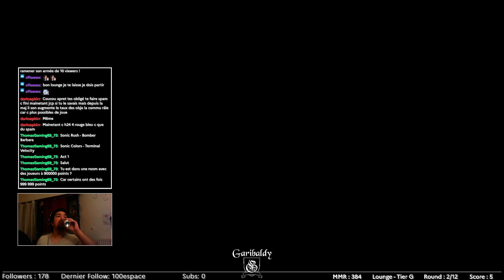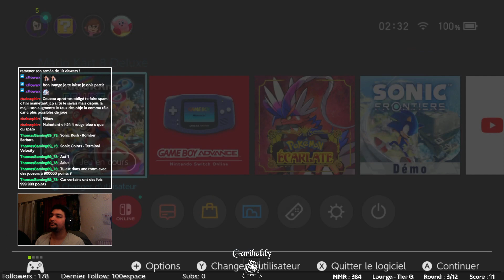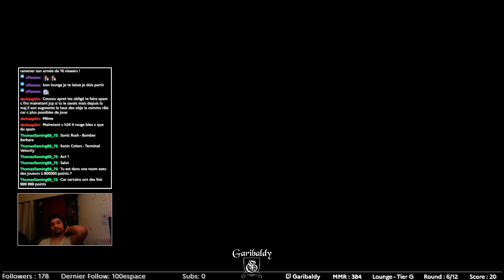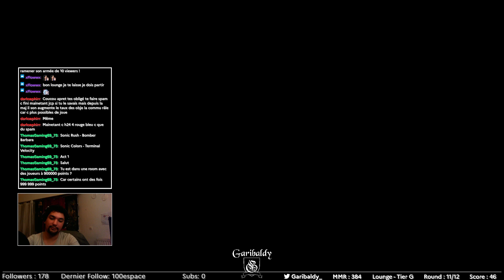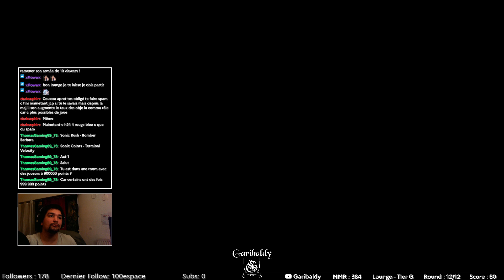[19/03/2023] J'aurais du m'abstenir… - LOUNGE 2v2 - MK8DX : ROAD TO GRANDMASTER #14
Suivez-moi partout !
Je mets à jour mes plannings sur le Serveur Discord, n'hésitez pas à passer faire un coucou !
Soyez sympas dans les commentaires, pas de folies ou de comportement allant à l'encontre de la loi, merci !

A bientôt, compagnons !